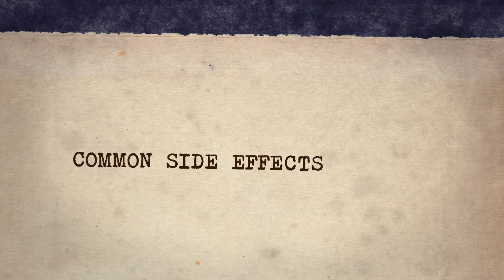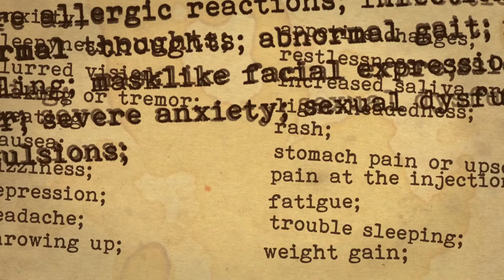Common side effects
Like this Mini Music Movie? Buy us a coffee . . .

A visual poem combining the power of music and animation design. The inspiration came from the book Shock of the Fall by Nathan Filer.

Initially the film was used to help bring attention to the book and later it was screened at poetry and film festivals.

CREDITS
Director: Udo Prinsen
Production: Carambolas Films
follow Udo Prinsen & Carambolas Films @

Music editing, sound design & audio mix by Jorge San Martín Beuk
Written, recorded & mixed by Malcanisten
Produced by Jorge San Martín Beuk

Sjaak Kassies: lead vocals, clarineau and percussion.
Olivier Wieringa: ukulele, banjo, harmonics, cajon and choir.
Robbert Houtman: ukulele, percussion and choir.
Jorge San Martín Beuk: guitar, percussion, accordion and choir.